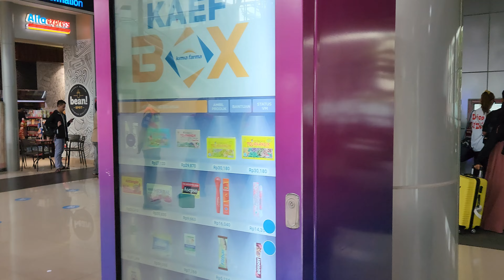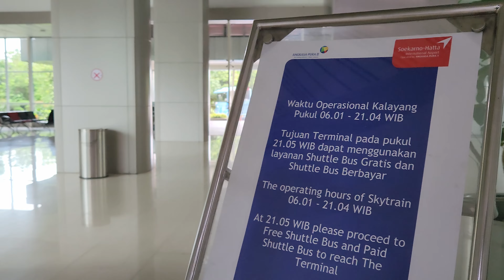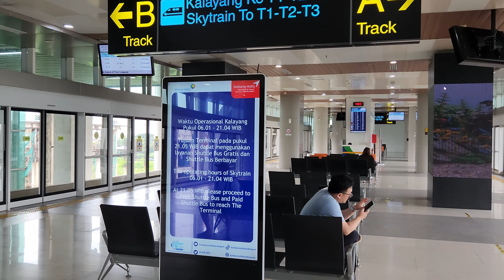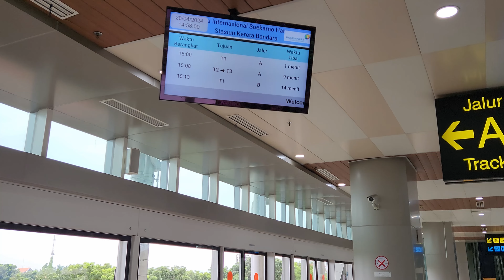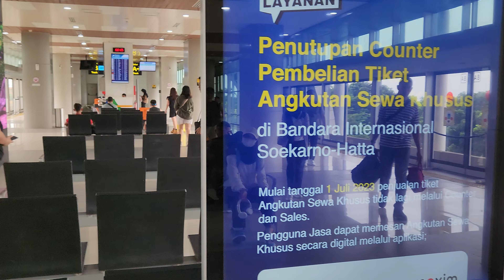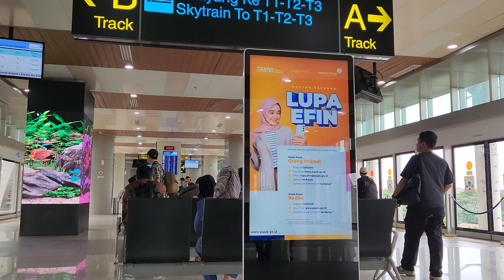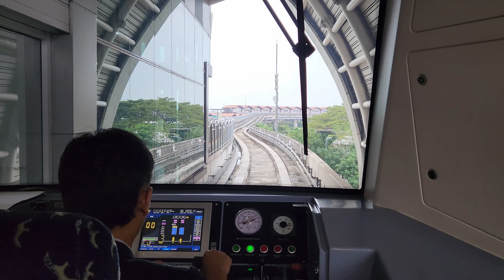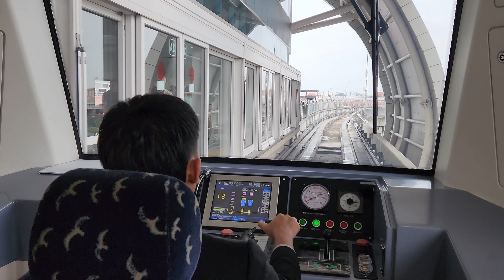How to get Terminal 2 SHIA [Soekarno Hatta Int'l Airport] from Train Station [Stasiun KA Bandara]❗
Terminal 2 untuk pesawat apa?
Terminal 2D dan 2E digunakan untuk melayani semua penerbangan internasional kecuali Garuda Indonesia. Terminal 2D untuk semua maskapai asing yang dilayani oleh PT Jasa Angkasa Semesta, salah satu kru darat bandara.

Apa bedanya terminal 1 dan 2 Bandara Soekarno-Hatta?
1 terminal untuk penerbangan internasional dan 2 untuk domestik.

Berapa gate di Terminal 2?
"Terminal 1A ada tujuh gate, Terminal 2B ada tujuh gate. Terminal 2D, Terminal 2E, Terminal 2F masing-masing tujuh gate. Terminal 3 Internasional ada 10 gate, dan Terminal 3 Domestik punya 28 gate," jelas Febri ketika ditemui Kompas.com pada Jumat (13/12/2019).16 Des 2019

Terminal 2 Jakarta pesawat apa saja?
Terminal 2F
Air Asia.
Lion Air.
Batik Air.
Thai Lion Air.
Batik Air Malaysia.
Scoot.

Soekarno–Hatta International Airport (Indonesian: Bandar Udara Internasional SoekarnoHatta) (IATA: CGK, ICAO: WIII), abbreviated SHIA or Soetta, formerly legally called Jakarta Cengkareng Airport (Indonesian: Bandar Udara Jakarta Cengkareng) (hence the IATA designator "CGK"), is the primary airport serving the Jakarta metropolitan area on the island of Java in Indonesia. Named after the first president and vice-president of Indonesia, Sukarno and Mohammad Hatta, the airport is located at Benda, Tangerang and Cengkareng, West Jakarta, which is about 20 km northwest of Central Jakarta. Together with Halim Perdanakusuma International Airport, they served over 80 million passengers in 2019.

The airport commenced domestic operations on 1 May 1985 replacing the old over-capacity Kemayoran Airport. The airport was expanded in 1991 to replace Halim Perdanakusuma International Airport for international flights, which still serves domestic charter, VIP, private flights, and re-opened as a second commercial airport for domestic flights to relieve pressure over Soekarno-Hatta airport that is currently running overcapacity. The airport served 66.9 million passengers in 2018, ranked as 18th busiest airport in the world by Airports Council International, and the busiest in Southeast Asia. In recent years, the airport has received numerous awards and recognitions.

The airport often struggles to accommodate all flights at its current limit of 81 aircraft movements per hour. Although over capacity, a 2012 ACI survey declared that the airport is being operated safely. The two original runways suffer from pavement and strength issues, which limited the airport's capacity to serve large aircraft. To reduce congestion and to achieve a target to handle 100 flights per hour, a third runway opened in August 2019. Upgrades of the original two runways for safety and to accommodate wide-bodied aircraft are almost complete. The airport will be able to serve 100 million passengers annually by 2025 after completion of ongoing development work.

Bandar Udara Internasional Soekarno–Hatta (bahasa Inggris: Soekarno–Hatta International Airport ) (IATA: CGK, ICAO: WIII) disingkat SHIA atau Soetta, sebelumnya secara hukum disebut Bandar Udara Cengkareng Jakarta (bahasa Inggris: Jakarta Cengkareng Airport) (dengan IATA penunjuk "CGK"), merupakan sebuah bandar udara utama yang melayani penerbangan untuk wilayah Jabodetabek dan sekitarnya. Bandar udara ini diberi nama sesuai dengan nama dwitunggal tokoh proklamator kemerdekaan Indonesia, Soekarno dan Mohammad Hatta, yang sekaligus merupakan Presiden dan Wakil Presiden Indonesia pertama. Nama populer dalam masyarakat adalah Bandara Cengkareng oleh karena berdekatan dengan wilayah Cengkareng, Jakarta Barat, meskipun secara geografis berada di Kecamatan Benda, Kota Tangerang, Banten. Ini tecermin pula dalam kode IATA untuk bandar udara ini yang menggunakan kode CGK.

Bandara ini mulai beroperasi di dalam negeri pada 1 Mei 1985 menggantikan Bandara Internasional Kemayoran yang kelebihan kapasitas. Bandara ini diperluas pada tahun 1991 untuk menggantikan Bandara Internasional Halim Perdanakusuma untuk penerbangan internasional, yang masih melayani penerbangan domestik charter, VIP, swasta, dan dibuka kembali sebagai bandara komersial kedua untuk penerbangan domestik untuk mengurangi tekanan atas bandara Soekarno-Hatta yang saat ini kelebihan kapasitas. Bandara ini melayani 66,9 juta penumpang pada tahun 2018, menduduki peringkat ke- 18 bandara tersibuk di dunia oleh Airports Council International, dan tersibuk di Asia Tenggara. Dalam beberapa tahun terakhir, bandara ini telah menerima banyak penghargaan dan pengakuan.